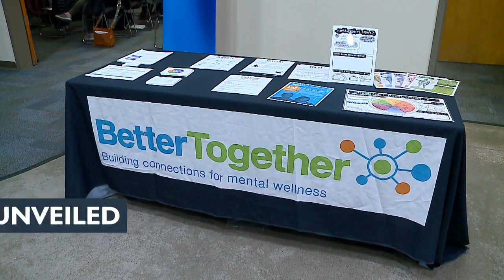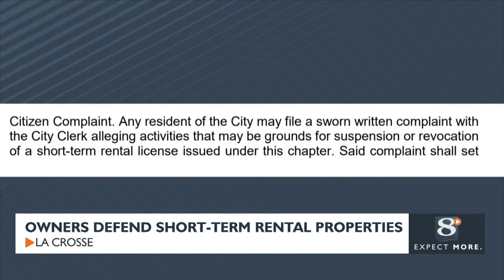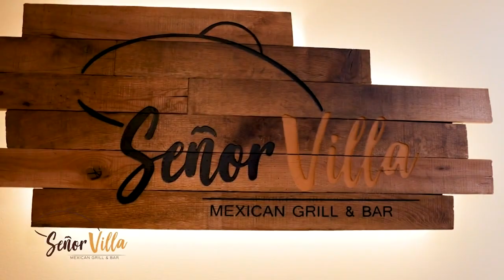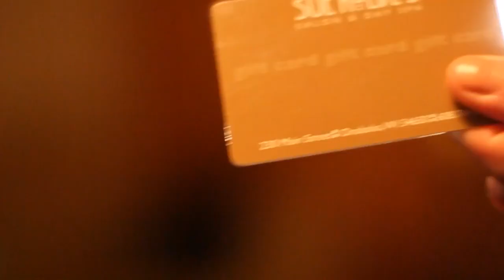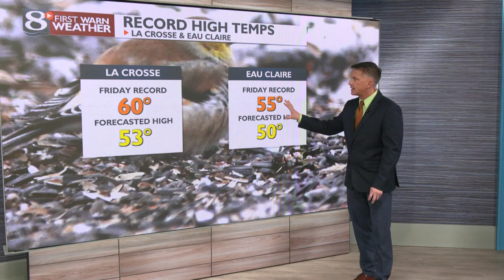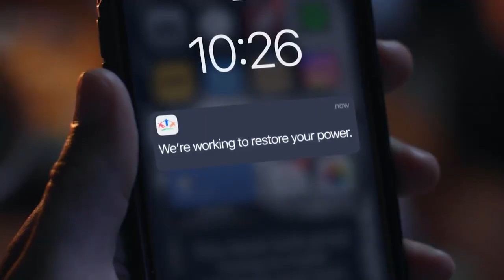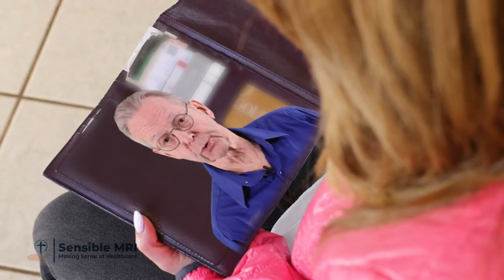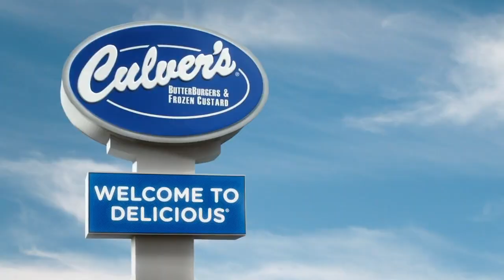News 8 Now at Ten: 12/07/23